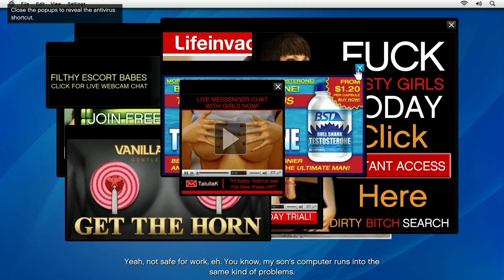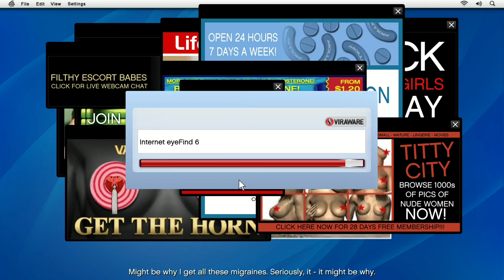GTA 5 - mission #9 FRIEND REQUEST ( No Cheat Code Gameplay) - 1080p 60fps